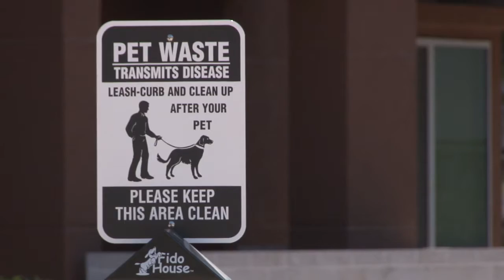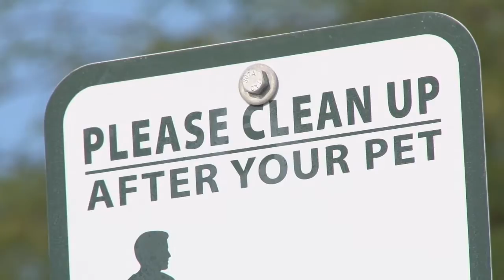DNA Poo Prints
Many apartment complex and business are tracking down people who are not picking up after their dogs with a new innovative tool. It is called DNA Poo Prints that many companies offer to different businesses. This video will briefly provide information on how it works and what does the public think of it.